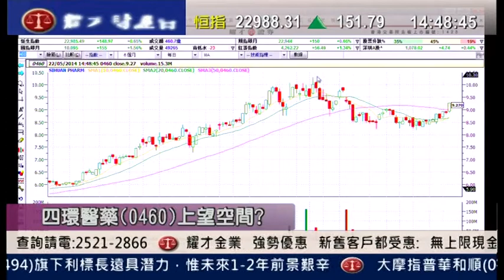耀才財經台 有問必答 謝美琪 植耀輝「 有問必答：3888、1088、2628」